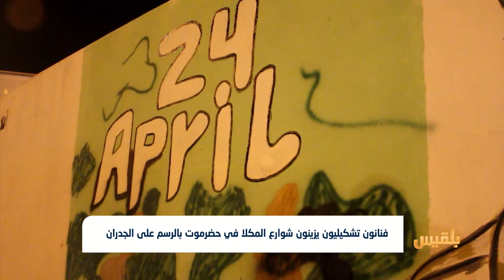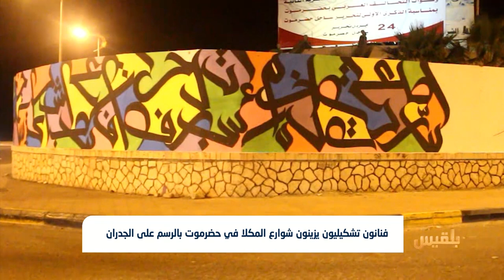فنانون تشكيليون يزينون شوارع المكلا في حضرموت بالرسم على الجدران | تقرير: محمد اليزيدي